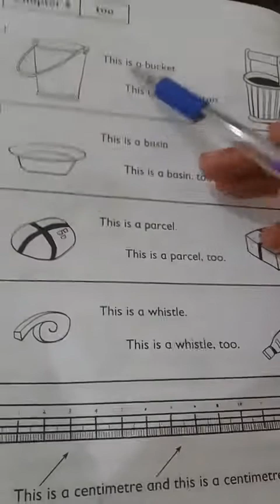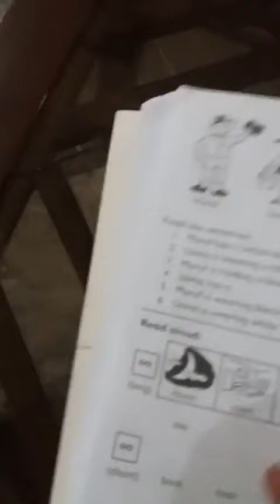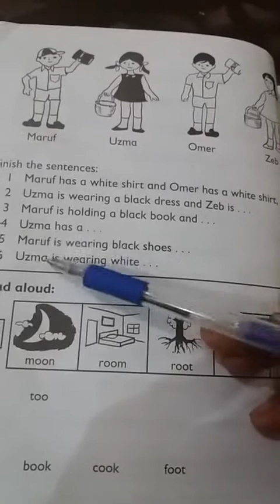English class 2 lesson 5